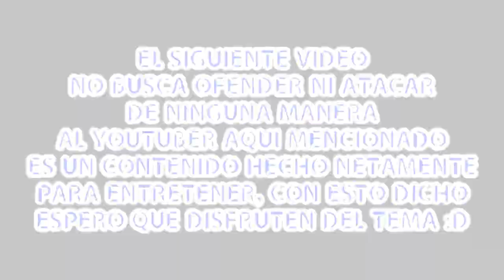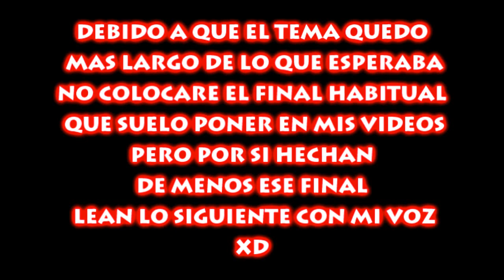RAP DE Pokémon H SuperLocke De Folagor03 (Serie) | Mejores Momentos | CASG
¡BIENVENIDOS AL RAP DE Pokémon H SuperLocke De Folagor03!

-Basado en Pokémon H SuperLocke De Folagor03

HEY!!! AQUÍ LES TRAIGO EL RAP DE LA ULTIMA SERIE DE POKEMON DE FOLAGOR03, ESTE RAP RECOPILA EN FORMA DE CANCIÓN LOS QUE A MI PARECER SON LOS MEJORES MOMENTOS DE TODO EL LOCKE, ESPERO QUE DISFRUTEN DE EL RAP DE Pokémon H SuperLocke De Folagor03, NO OLVIDES APOYAR CON TU LIKE ESTE VIDEO SI TE GUSTO EL TEMA, ESO ME ANIMA MUCHO A SEGUIR CREANDO MAS Y MEJORES RAPS PARA EL ENTRETENIMIENTO DE TODOS USTEDES, UN ABRAZO Y HASTA LA PRÓXIMA :D

-SUBIRÉ TEMAS SEMANALMENTE, ASÍ QUE ESTÉN ATENTOS PARA NO PERDERSE NINGÚN RAP ;)